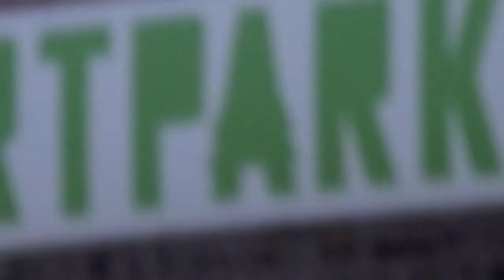'The Godmother Of Soul' Legendary Patti LaBelle ft Ms Brenda Roy - "When You've Been Blessed" (LIVE)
(Feels Like Heaven)
@ ArtPark
450 South 4th Street, Lewiston, NY
Tuesday June 21, 2022 at 6:30p
Special guest: RiShon Odel Band
Patti LaBelle*